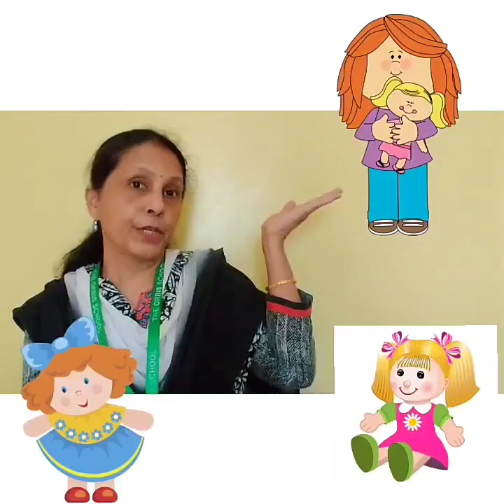The Orbis School - Hindi - Jr KG - Rhymes